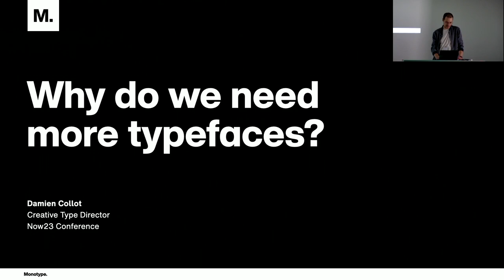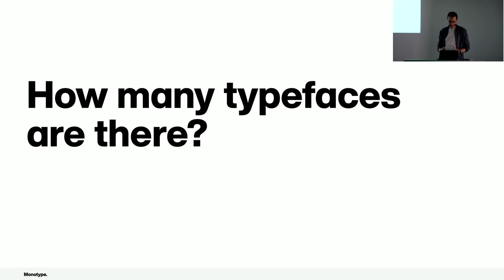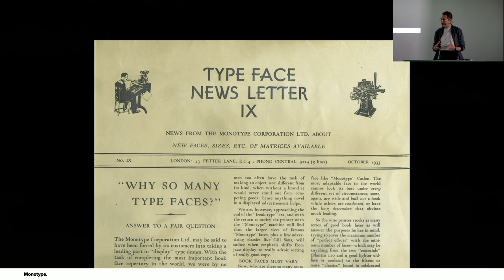Now23 conference talk: Damien Collot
Topic: Why do we need more typefaces?

This is the 1st or 2nd most common question I heard in the last 16 years, since I announced: “I’m going to draw fonts!”. It's a tricky question. I could give you an easy answer: why so many songs, TV shows, yoghurt flavors? But in this talk I am going to try to answer this question on a deeper level. After a short analysis of a newsletter from October 1933 that argues around this topic, I will take you on a journey that introduces five reasons for developing more typefaces.

‍Now23 graphic and typography conference

Our conference (in English) brings together typography enthusiasts, graphic designers, art directors and type designers. We seek to explain how typography has a visible impact on the world around us. It is important to create platforms to let various universes communicate about their love of typography in their everyday practise.

Come to Paris to attend talks by international speakers around graphic design, web design, motion design, publishing, visual identity, communication and type design.